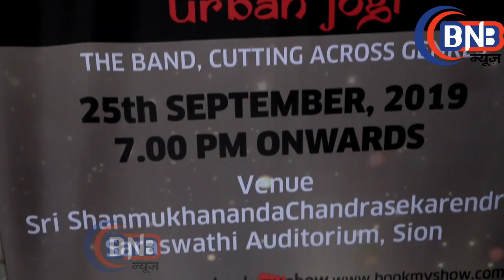अनूप जलोटा, अंकित तीवारी और पापोन के साथ, Rehmatein Season 7 Announced